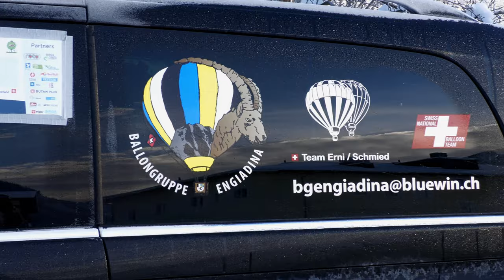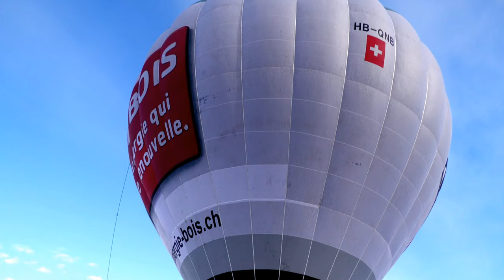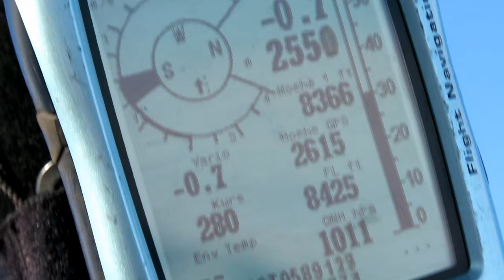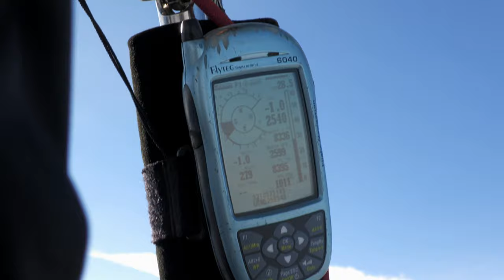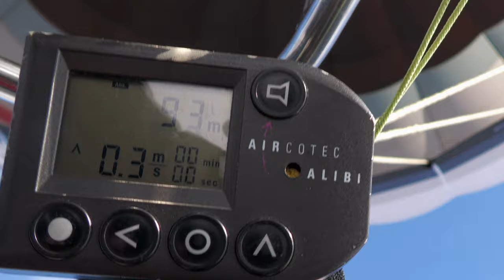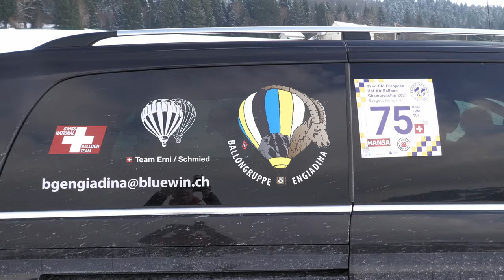2023 Abenteuer pur: Ballonfahrt Tannheim (A) - Weiler-Simmerberg (D)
Dies ist weder ein Werbe- noch ein Hochglanzvideo. Es zeigt, wie Mannschaft und Gäste beim Aus- und Einpacken der Ausrüstung Hand anlegen, die Fahrt mit fast 50 km Strecke in gut 2 Stunden genießen und viel Freude an diesem Abenteuer haben.
Die Landung - etwa bei 13:25 min Video-Zeitleiste - ist etwas Spezielles, da nach dem Aufsetzen Sekunden später eine Windböe den Ballon erfasst, vor sich herschiebt und den Korb dann auf die Seite legt. Der Ausstieg erfolgt auf allen Vieren.
Ein faszinierendes Erlebnis, welches Lust auf mehr macht…